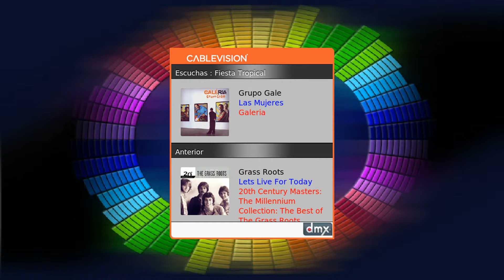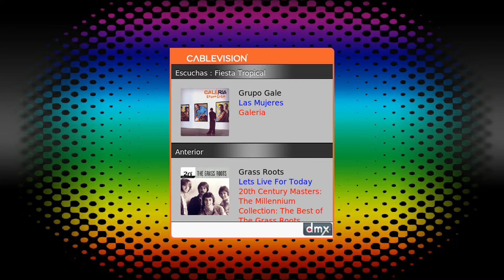Mediaplug Output for VIVO HD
Mediaplug output for VIVO HD Audio Channel